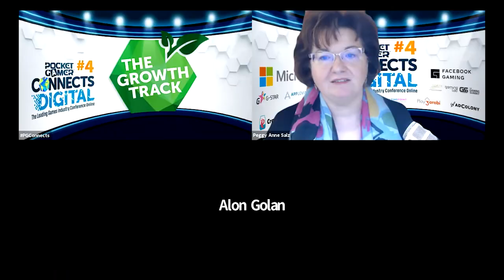Panel: How do we Prepare for the End of IDFA?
The Growth Track

In this panel from the Growth Track at Pocket Gamer Connects Digital #4 on November 9 2020, our experts discuss what you can do to prepare for the end of the IDFA.

Speakers:
Joseph Kim, LILA Games (Moderator)
Filippo de Rose, Traplight
Andre Cohen, Tilting Point
Alon Golan, Fyber
Paul Bowen, AlgoLift